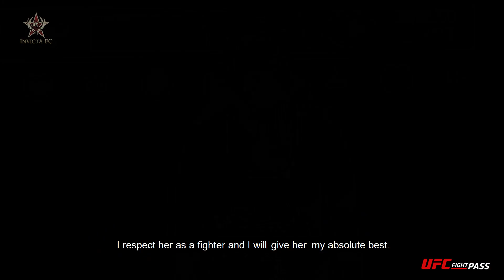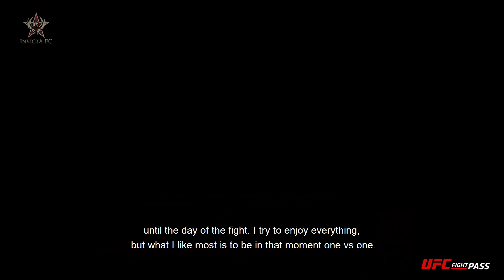Invicta FC 33: Montserrat Ruiz Interview